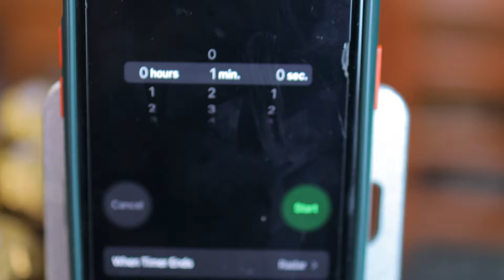WORLD RECORD ATTEMPT!!! Most Ferrero Rochers eaten in ONE MINUTE!!!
The world record for the most Ferrero Rocher chocolates eaten in one minute is9 - Right here, right now I am going to blow that out of the water, I would not be surprised if I can do12 or 15!!!

Hey! My name is Corey and I am coming at you out of Wellington, New Zealand. I am a photo enthusiast and I do some pro work like real estate and weddings. I used to paint and sketch but I thought it would be easier to simply snap pictures than to paint them. How wrong was I? This photography lark is a tricky business getting it right, but is an awesome buzz all the same!

Filmed with:

Canon EOS R Main camera
Canon 80D 2nd Cam
Canon M50

Adobe Audition

Canon RF 35mm f/1.8 @ f/1.8